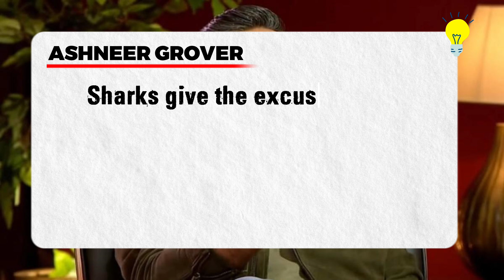⁠Why is Shark Tank becoming more like Big Boss? | Startup Analyst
⁠Controversies! Controversies! And Controversies! Why is Shark Tank bombing and becoming more like Big Boss?

Dostoo, Shark Tank India ka Season 3 khatam ho chuka hai, aur kuch toh aisa lag raha hai ki Season 1 wala josh ab sirf controversies mein badal gaya hai. Season 1 mein toh ⚔️ fights bhi natural thi, lekin ab toh Shark Tank aur Big Boss mein koi farak nahi dikh raha hai, sab scripted lag raha hai. Aur ek aur nayi trend bhi dekhne ko mili - jin founders ko Shark Tank par deal nahi mili, woh bhi podcast par aake apna gussa nikal rahe hain.

Shark Tank ka hype to chhod hi do, viewership bhi uss tarah ki nahi rahi hai. Jo Season 1 mein ⬆️ 150 million viewers ne dekha tha woh Season 3 mein ⬇️ 12.5 million ho chuke hain. Aur har season ke saath saath reputation aur bhi kharab hoti jaa rahi hai. Chizein sach mein itni buri hain ki agar aisa hi chalta raha to shayad show sach mein band ho sakta hai.

Kya aapko bhi Shark Tank India Season 3 mein yeh sab dikkat hui? Kya aapko lagta hai ki show band ho jana chahiye?

00:00 Will Shark Tank India get canceled
01:02 Controversy 1: Disrespectful Sharks
03:54 Controversy 2: No Deal Off-screen
06:53 Solution 1: Escrow System
07:12 Solution 2: Different Models, Different Pitch
09:57 Conclusion

About Us:
Startup Analyst is dedicated to helping you understand every aspect of a startup business. But we also believe in telling the many struggles of running a successful business. So we bring you hundreds of stories of these entrepreneurs who make our lives comfortable and problem-free. Believe it or not, even if you don't know them, you've already known their work for years!